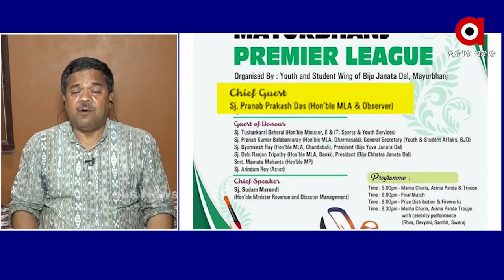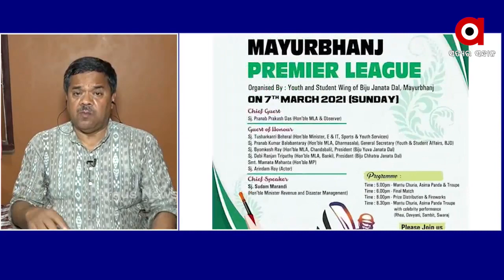ଶିମିଳିପାଳରେ ନିଆଁ ଲାଗିବା ଆମ ଦେଶ ପାଇଁ ଚେତାବନୀ....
ସରକାର କହୁଥିବା କଥା ସମ୍ପୂର୍ଣ୍ଣ ମିଥ୍ୟା. ଶିମିଳିପାଳରେ ନିଆଁ ଲାଗିବା ଆମ ଦେଶ ପାଇଁ ଚେତାବନୀ.